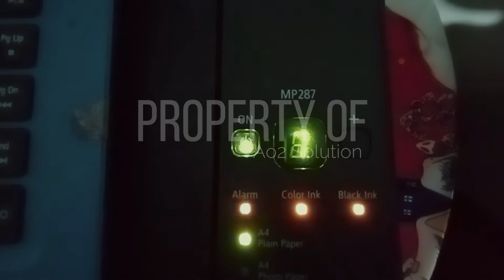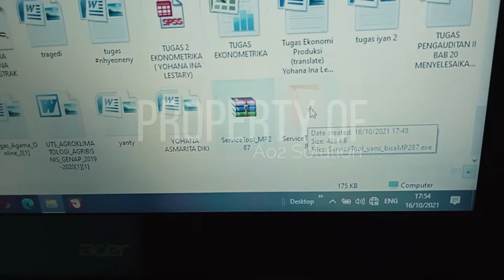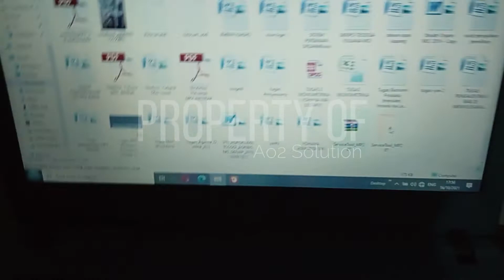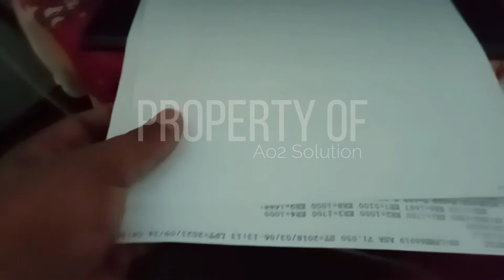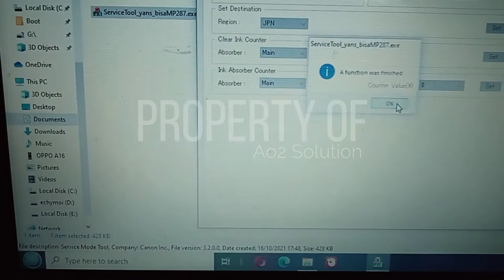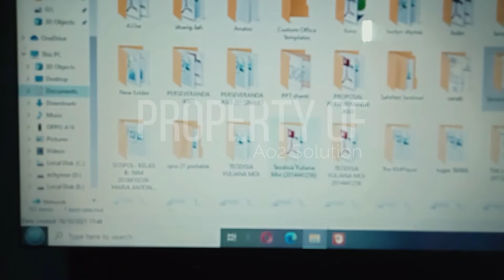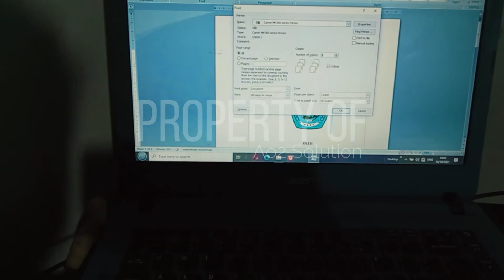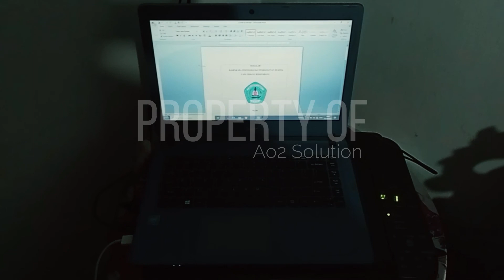Printer Canon Mp 287 Error P07 || Tidak Bisa Buat NgePrint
Hay Teman Teman Semoga video Printer Canon Mp 287 Error P07 || Tidak Bisa Buat NgePrint kali ini dapat bermanfaat...